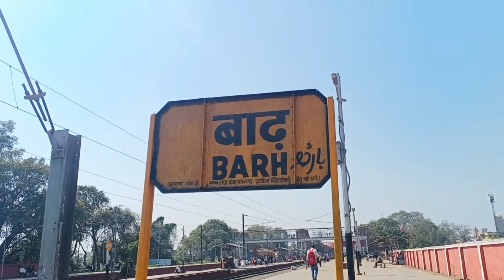Barh Railway Station in Under-Constuction | Full Update Vlog | कैसा होगा नया स्टेशन? 24 करोड़ का बजट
Use Hastag

[ BARH KA YOUTUBER ] 👈